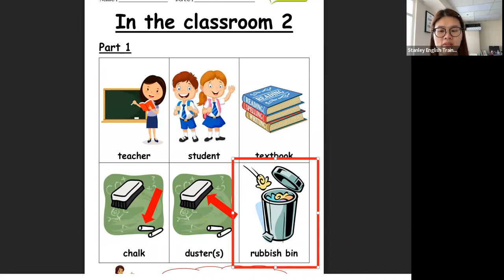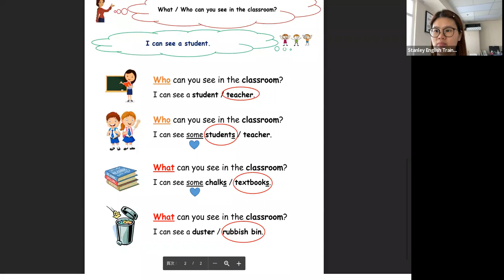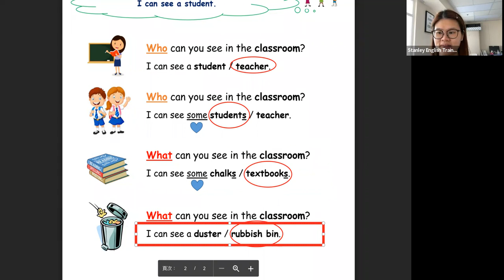In the classroom 2 - - 英文生字短句會話 _課室2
Who can you see in the classroom?
I can see a teacher.

I can see some students.

What can you see in the classroom?
I can see some textbooks.

I can see a rubbish bin.

史丹利英語
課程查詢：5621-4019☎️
或